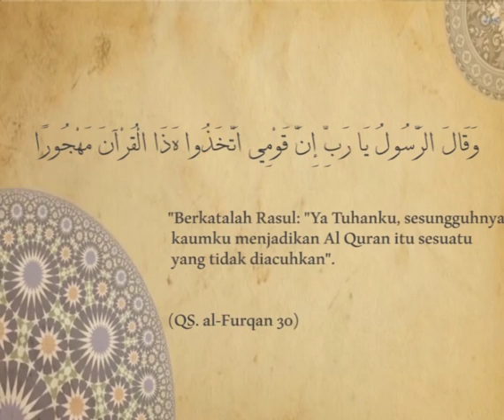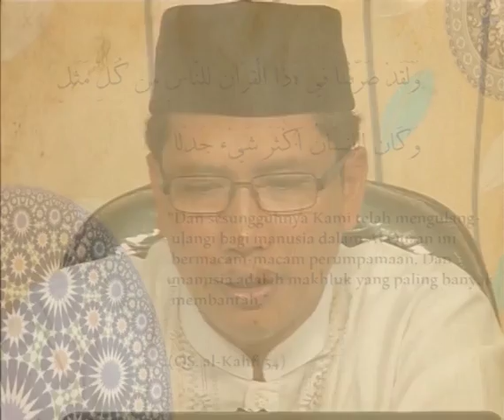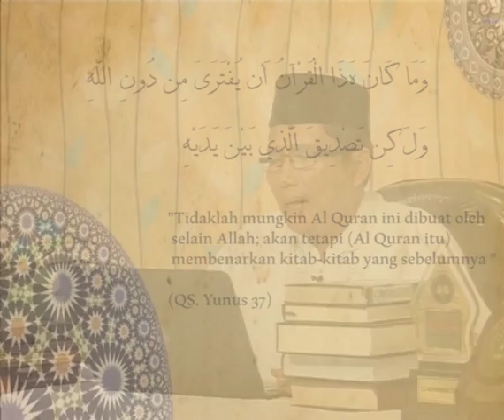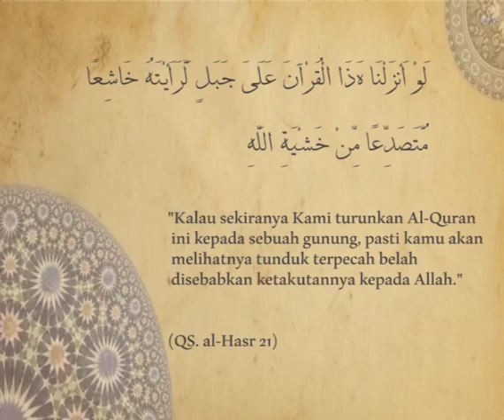Daqaiq Al-Qur'an (11); POLA PENGULANGAN 14 DALAM AL-QUR'AN (2)